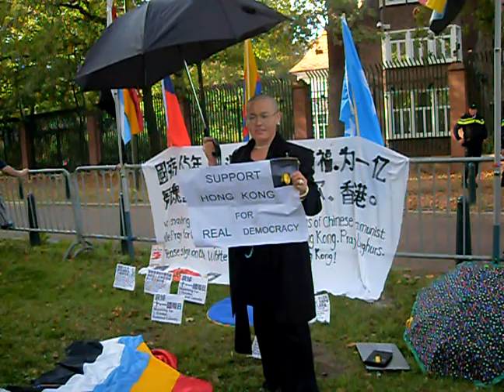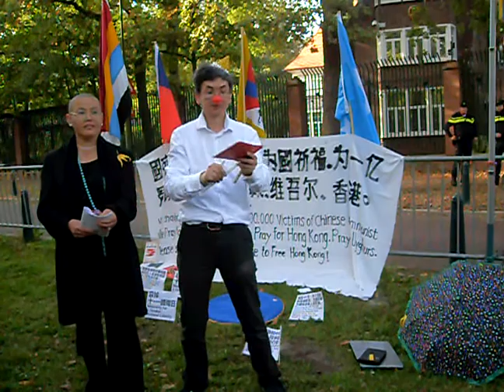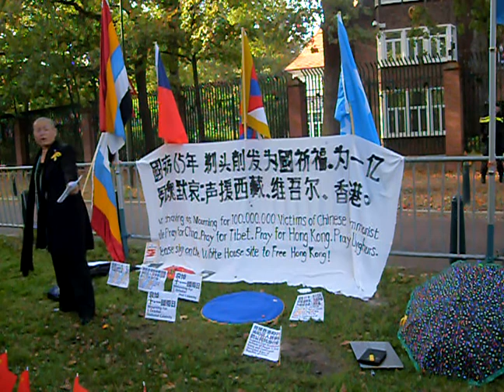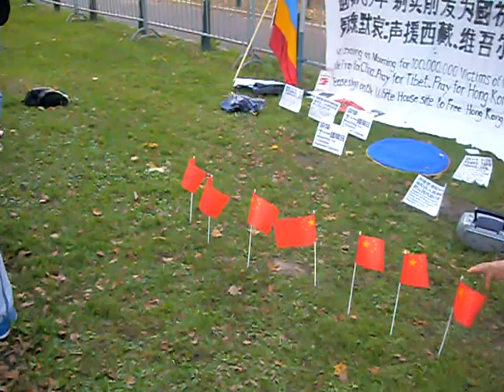141001 共匪党性一览